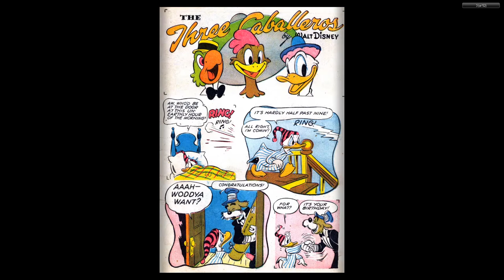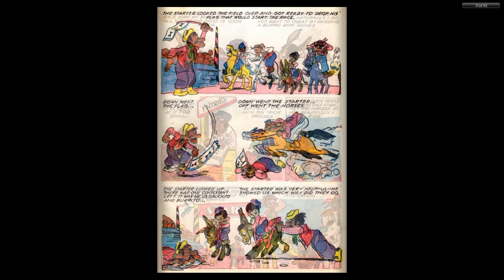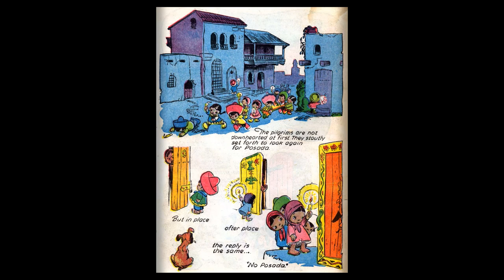DISNEY Dell Four Color Comics #0071 - Three Caballeros